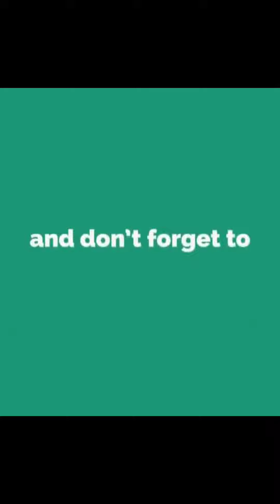VILLAIN WINGMAN BOTTLE OPENER SUNGLASS UNBOXING || @KPYTian || KPYT UNBOXING